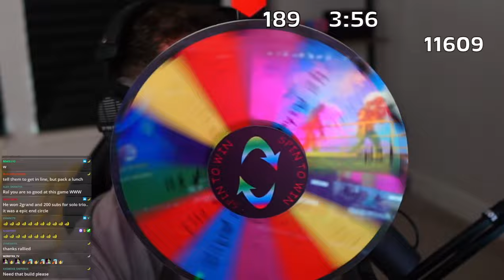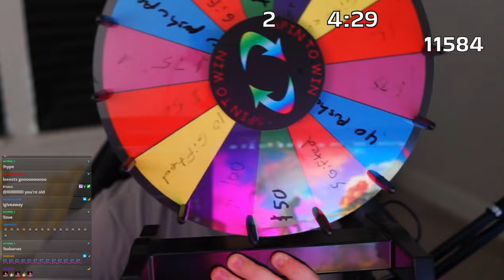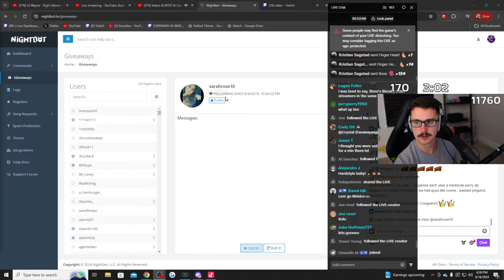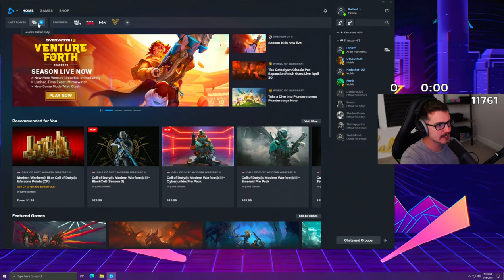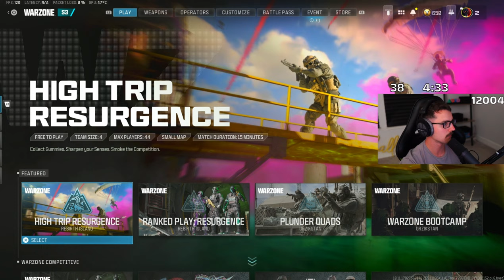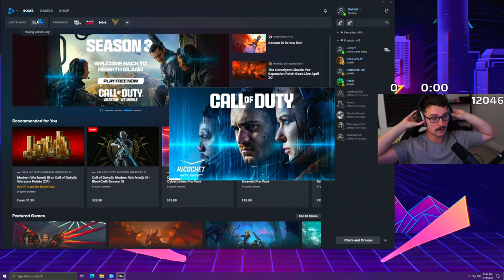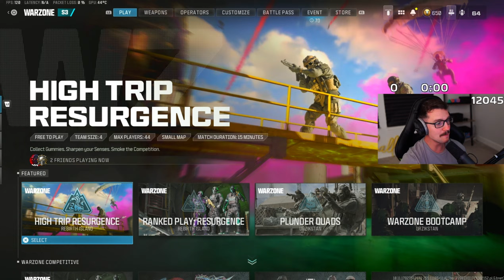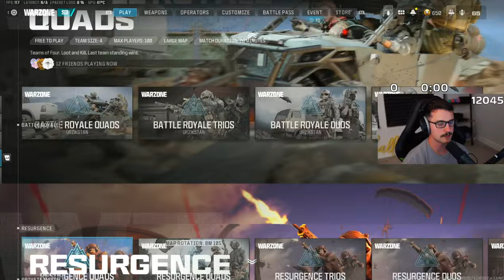🔴LIVE [1100+ Wins] Warzone All Night w/ Ral